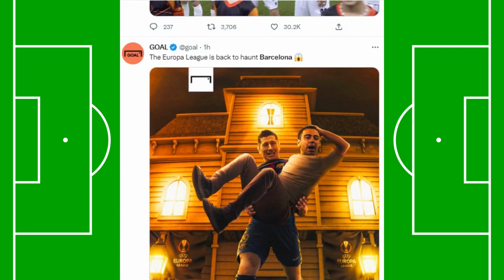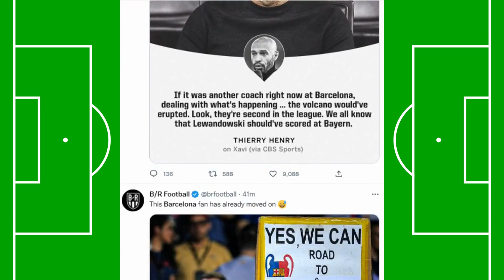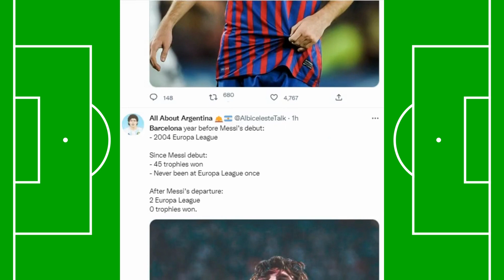BARCELONA FANS HAVE ALREADY MOVED ON!🔥 BARCELONA HAS BEEN DAMAGED BY BAYERN MUNICH. FANS REACTIONS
What's gone wrong at Barcelona! Pulled more levers than a train driver in the summer to sign all these players and there in the Europa League before Halloween

Sadio Mane scores Bayern’s first goal against Barcelona 🤩

barcelona vs Bayern Munich highlights

sadio mane goal

High
bayern vs barcelona
High
bayern munich vs barcelona
Medium
bayern vs barcelona 8-2
Medium
barcelona vs bayern munich 8-2
Medium
barcelona vs bayern
Medium
fc barcelona vs bayern munich
Medium
8-2 barcelona vs bayern munich
Medium
bayern barcelona
Medium
barcelona vs bayern munich 2015
Medium
Busquets is booed and whistled as he comes off for Barcelona.

« You either die a hero or live long enough to see yourself become the villain. »
GoatSZN
1m
Barcelona really signed Lewandowski and said “the 8-2 doesn’t count because we have Lewandowski” only for Bayern to pocket Lewandowski and own them again at the Camp Nou 💀😭
KALYJAY
42m
Barcelona have conceded 19 goals in 5 games against Bayern Munich.
Troll Football
40m
GOAAAAAL!!

Barcelona 1-2 Bayern Munich (Dembele dribbled past Davies)
Owuraku Ampofo
12m
Barcelona and Ajax drop into the Europa League. This is definitely not the Johan Cruyff way.
Okoronkwo stephen🇳🇬🇳🇬
19m
This video was posted this morning by Bayern Munich players
De jong come to Chelsea Barcelona

Noodle Vini
35m
Prime example why Barcelona fell off since the VAR got introduced. They almost got a pen for Lewa fouling De Ligt in the box. Unfortunately for them it ain't 2009 anymore 😭😭😭
21m
“Messi viciously BANKRUPTED and intentionally F***D OVER Barcelona when he took 555MILLION from them. I know who MY goat is.” “Yes mom Plz make the Shawarma how I like it tonight.. and no it’s not haram that I stay up until 5amon Twitter 🤬😡”
camp nou chants messi
5.3%
barca fans chanting messi
4.4%
camp nou chanting messi
3.1%
messi chants in camp nou
2.6%
barcelona fans
Nunez
Barcelona
Lewandowski
Liverpool
Mane
Xavi
De Jong
Conte
Tottenham
Dembele
UEFA Champions League
FC Barcelona
Europa League
Europa League
Europa League
Europa League
Europa League

To view keyboard shortcuts, press question mark
View keyboard shortcuts
Lewandowski

Bayern going 2-0 up against Europa League-bound Barcelona after Robert Lewandowski forced his way out of the club 😏
lamps
13h
“My greatest achievement? My greatest achievement will happen tonight, after I’m done shipping Barcelona and Lewandowski into the Europa league”. This will be my greatest achievement:- Muller
bridgecrew
🚨 If Inter Milan Drop Points Against Viktoria Plzen, Then :

FC Barcelona Vs Bayern Munich would Become a Virtual Knockout Game for Barcelona. 😳

Muller's Bayern Could Once again Knock Barcelona out of The UCL or Lewandowski Could Take The Revenge against Bayern Munich. 🍿🍿

lewandowski
High
lewandowski barcelona
High
lewandowski 5 goals in 9 minutes
High
robert lewandowski
High
lewandowski goal
High
lewandowski fifa 23
High
lewandowski goal vs mallorca
High
fifa 23 lewandowski
Medium
robert lewandowski 5 goals in 9 minutes
Medium
lewandowski barcelona goal
Medium
Nunez

Barcelona
Lewandowski
Xavi
barcelona bayern
Medium
fc bayern vs barcelona
Medium
barcelona vs bayern munich 11-0
Medium
barcelona vs bayern munich 3-0
Medium
bayern 8-2 barcelona
Medium
bayern munich vs barcelona 8-2
Medium
bayern vs barcelona 7-0
Medium
barcelona vs bayern munich 2022
Medium
barcelona bayern munich
Low
bayern munich barcelona
Sports · Trending
Mane
Tottenham
Dembele
UEFA Champions League
ChampionsLeague
FC Barcelona
"Camp Nou"
Sadio Mane silences Camp Nou 🤫
FC Bayern Munich
📍 Camp Nou

Thomas Muller pulling up with Bayern Munich squad to Camp nou tonight 😂😂
FC Barcelona Fans Nation
Camp Nou is chanting Leo Messi's name 👀
Dembele
UEFA Champions League
FC Barcelona

Xavi press conference